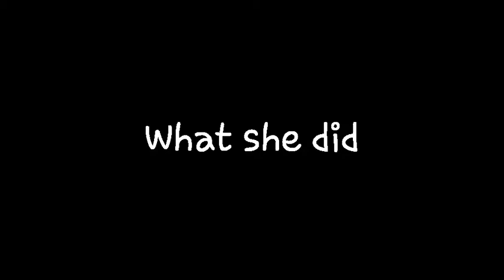Ms. Matchmaker 1.0 (a wattpad teaser trailer) Chapter 5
This is a teaser trailer for Ms. Matchmaker 1.0 (chapter 5)